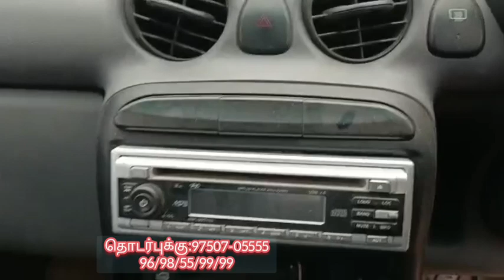santro xing xo sale